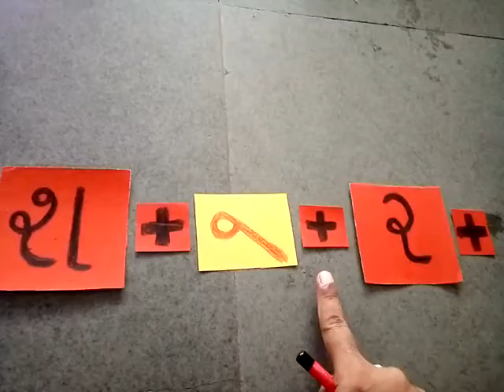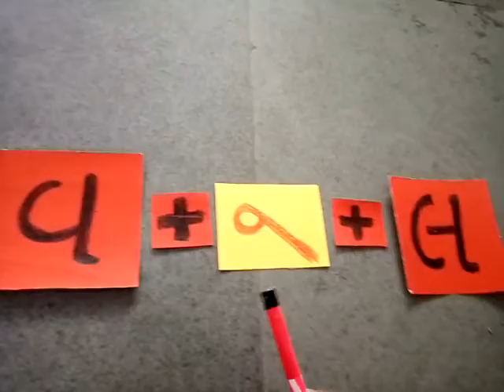Std:-2 Gujarati ch:-9 How to make new words of Ekmatr